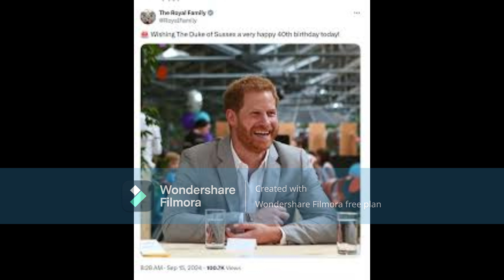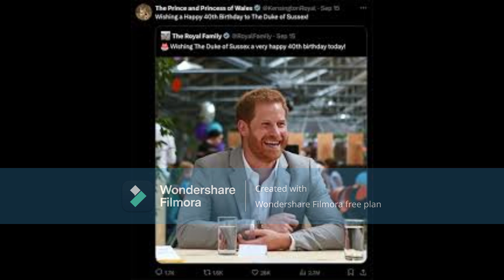Meghan Markle cropped out of Prince Harry’s birthday photo shared by royal family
In a surprising move, Meghan Markle was noticeably cropped out of a birthday photo shared by the royal family to celebrate Prince Harry's 40th birthday. The image, taken in 2018 during a visit to Dogpatch Labs in Dublin, originally featured Markle sitting beside her husband.